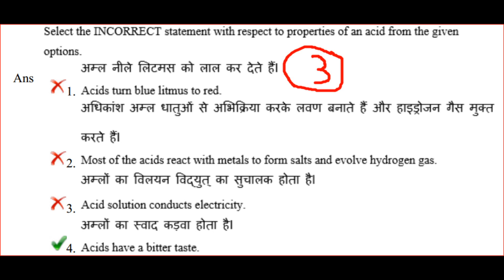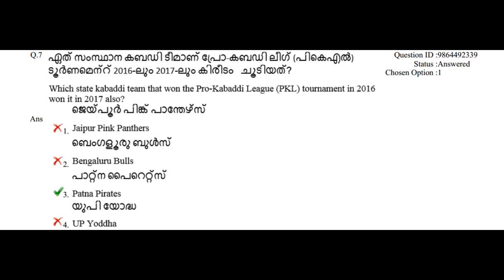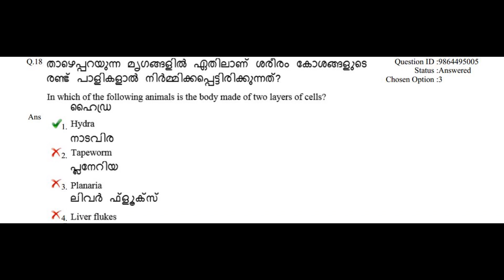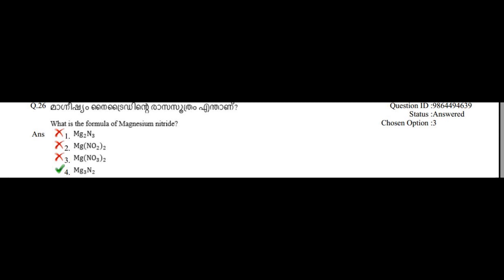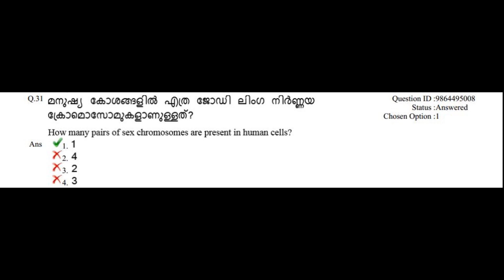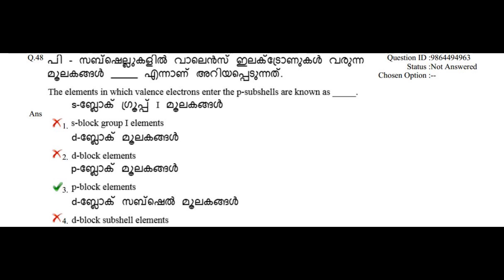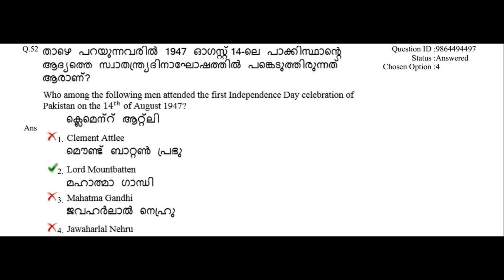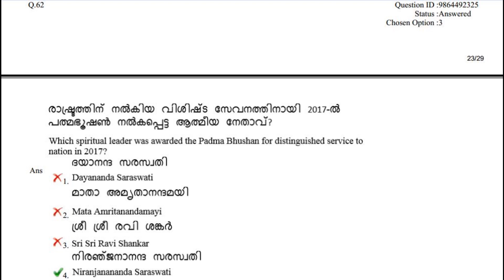RRB ALP GS/GK Previous Year Question Paper 2018, 04-09-2018 shift 3